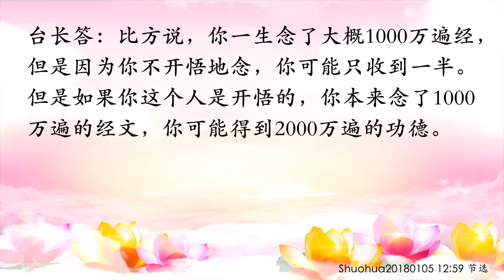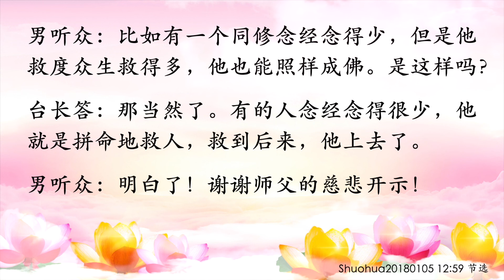卢台长【节目录音+字幕】想成佛、成菩萨，念经和救度众生各占多少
想成佛、成菩萨，念经和救度众生各占多少  Shuohua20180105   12:59

男听众：师父在回答念经和度人功德的区别时开示：比如说念一次经功德只有20%，但是度人是50%，都是做好事，一个是做大好事，一个是做小好事。但是有的听众问“只靠念经可以明心见性吗？”师父回答是“可能性只占50%，放生、救度众生、命里调节，所有的一切加在一起50%。你去看看这个比重，就是说念经的比重特别大。如果一个人学佛不念经等于不学佛，烧香不念经等于不烧香。”您这两次开示念经的功德百分比不同，这里有什么样的学问？

台长答：如果念经的能量不一样，那就说明你自己念经的功能没有运用好。比方说，有些人一辈子念经，他也不懂佛法，他也没学，他到了天上去再后补，他到了天上去听菩萨讲课，重新学习，是这样的。如果我们在人间不停地念经，增长智慧，开始看佛经，看师父的书，像你们学心灵法门看师父的书，慢慢地，越开智慧越开悟，越开悟念经效果越快。比方说，你一生念了大概1000万遍经，但是因为你不开悟地念，你可能只收到一半。但是如果你这个人是开悟的，你本来念了1000万遍的经文，你可能得到2000万遍的功德（明白了。弟子想问，如果一个人成菩萨，他念经是占多少百分比，救度众生是占多少？）这个实际上根据每一个人成佛、成菩萨的概念不同。比方说你行得多，还是在修心方面多，还是在救度众生方面多，还是在忍辱方面多……它不一样的，所以念经的比例也不一样。因为成佛、成菩萨不是某一个概念，不是某一个模式上去的（比如有一个同修念经念得少，但是他救度众生救得多，他也能照样成佛。是这样吗？）那当然了。有的人念经念得很少，他就是拼命地救人，救到后来，他上去了（明白了）

11 CHANG CHARN ROAD #05-01, SHRIRO HOUSE, SINGAPORE 159640.